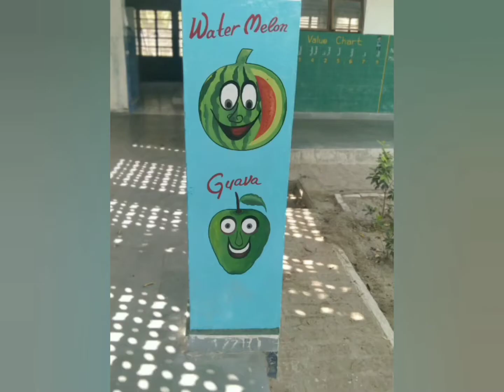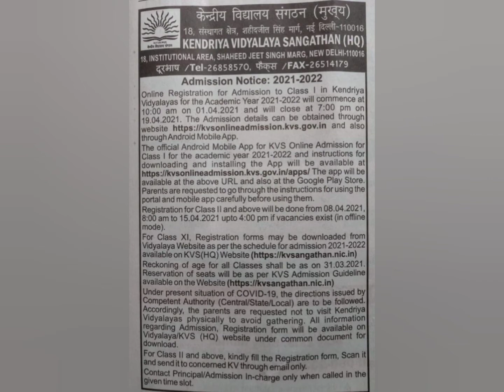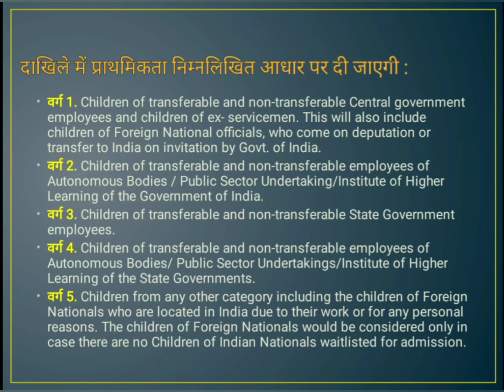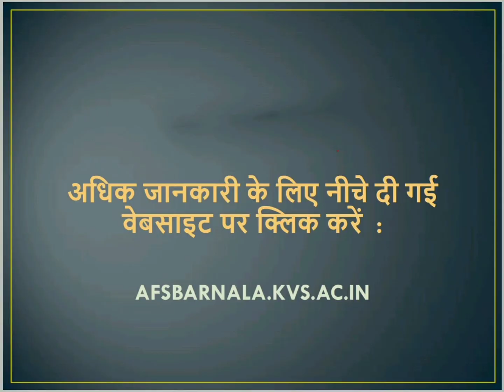CLASS 1-- K.V. Admission 2021-22